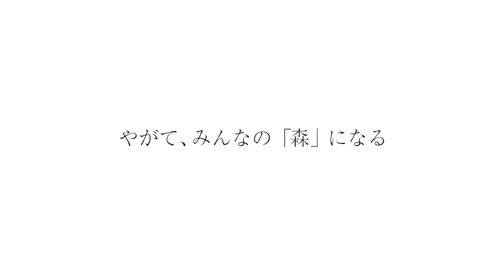Phil Cashman（パーマカルチャー安房）×萩原ナバ裕作（岐阜県立森林文化アカデミー【morinosトーク】